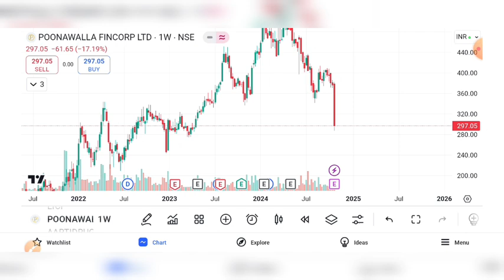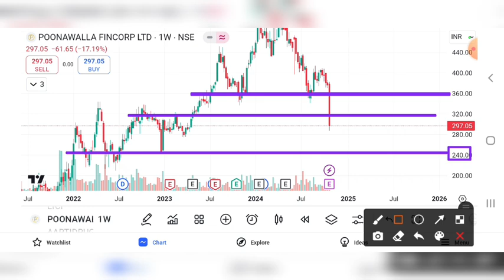POONAWALA SHARE UPDATE , POONAWALA SHARE LATEST NEWS, POONAWALA SHARE TARGET